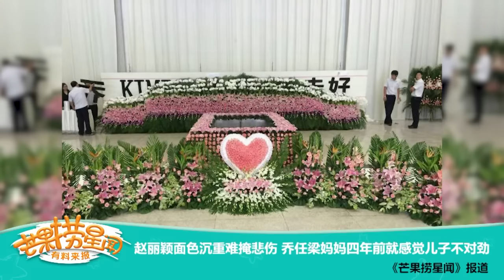《芒果捞星闻》 Mango Star News:赵丽颖面色沉重难掩悲伤 【芒果TV官方版】